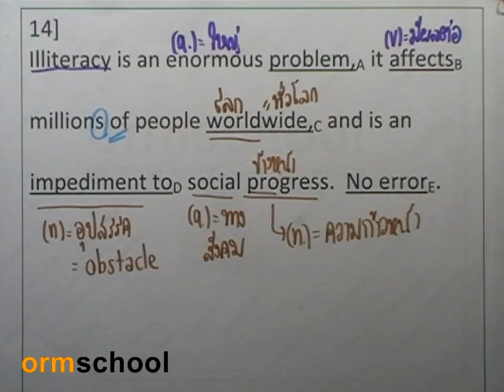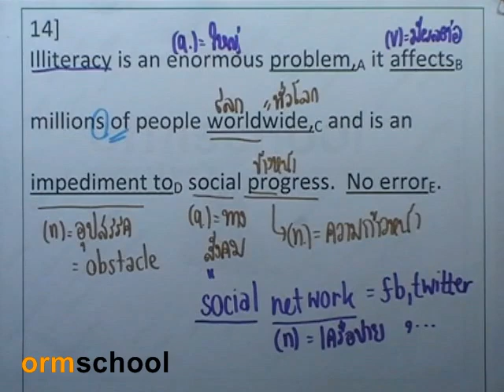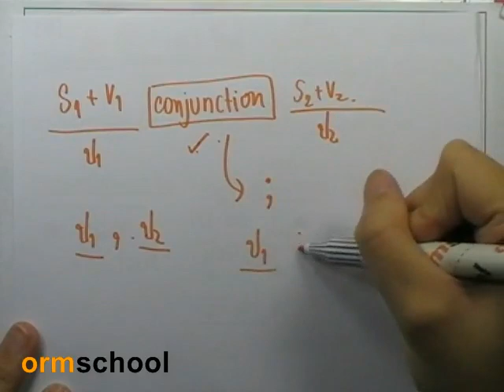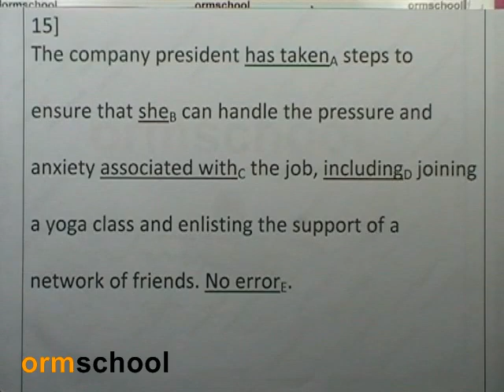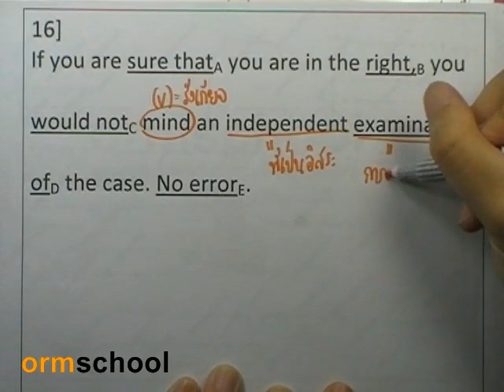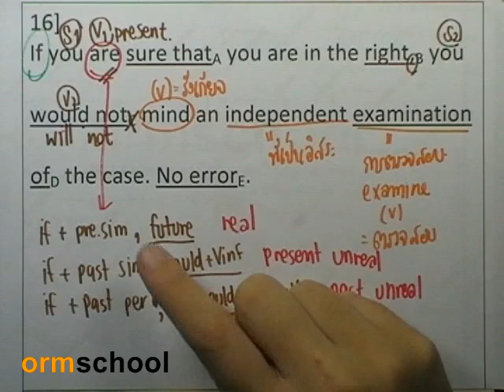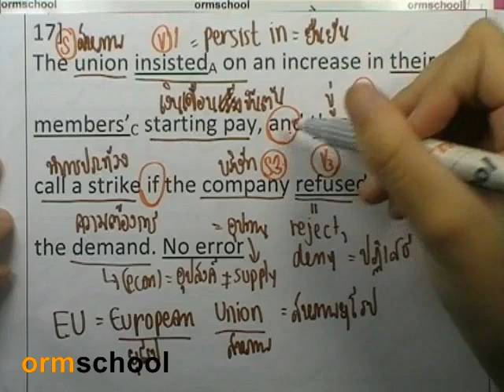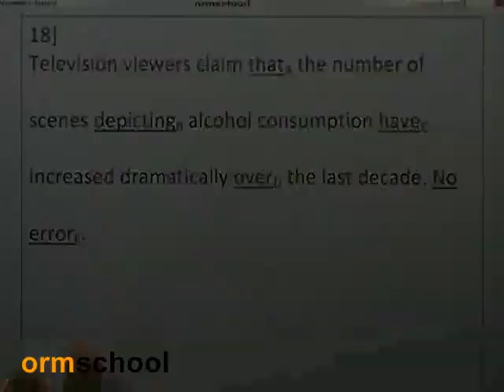5Error : SAT 04 by ormschool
รวมพลัง1ล้านLike สร้างความรู้ฟรี 10,000 ชั่วโมง ทาง

ออมความรู้ ออมวิชา ออมปัญญา ออมสกูล